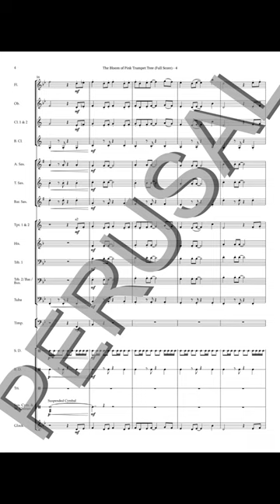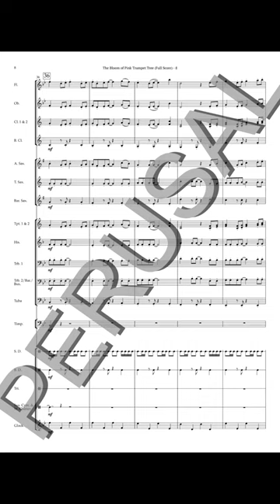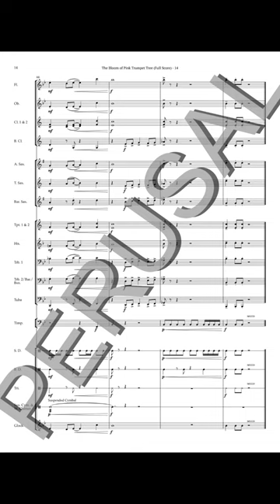[MIDI] The Bloom of Pink Trumpet Tree for Wind Band, by YEO Chow Shern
Commissioned by National Band Directors Association of Malaysia for the Primary School Band Festival 2023

Score cover designed by Lawrence Chiu

Grade 1.5
Programme Note:
The Pink Trumpet Tree, also known as the Tabebuia Rosea Tree, is a tree with a crown full of pink flowers that grows along streets or in parks. It typically blooms between March and April and again between August and September.

The work 'The Bloom of Pink Trumpet Tree' depicts a scene in which the pink trumpet flowers are falling and children are happily picking them up and playing in the park.

Starting with the glockenspiel, it represents the falling of pink trumpet flowers. The main theme symbolizes the joy of children playing in the park, while the second theme evokes emotion as the pink trumpet tree blooms only twice a year for a short period of time. The structure of the music is AABABAA, and the second theme introduces the harmony of a major seventh chord.

Instrumentation:
Flute
Oboe
Bb Clarinet 1 & 2
Bb Bass Clarinet
Eb Alto Saxophone
Bb Tenor Saxophone

Bb Trumpet 1 & 2
F Horn
Trombone 1
Trombone 2/Euphonium/Bassoon
Tuba

Timpani
Snare Drum
Bass Drum
Triangle
Suspended Cymbal & Wind Chimes
Glockenspiel